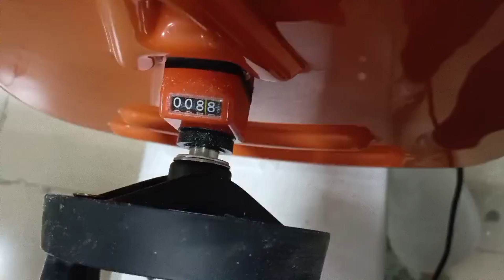Wałkowarka nablatowa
Wałkowarka nablatowa udealnie pasyjąca do piekarni kraftowych , cikierni i pierogarni